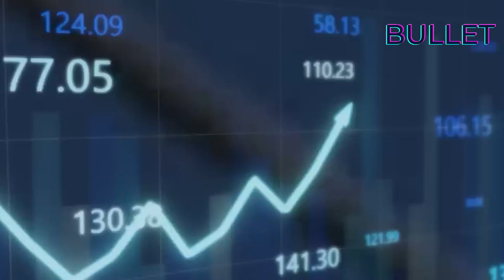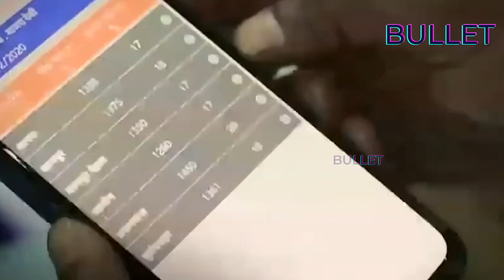दिवाली पर हिंदुओ ने चीन की लगाई वाट। BULLET||AS||KB||25